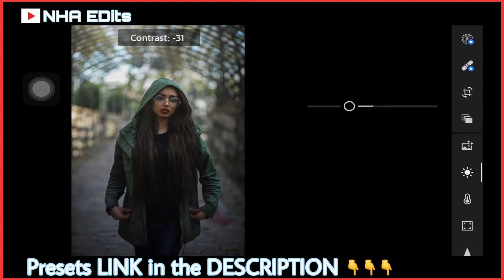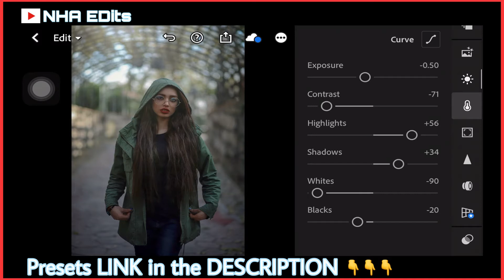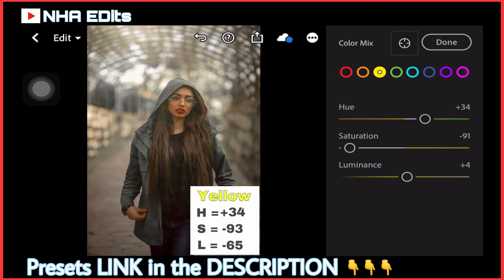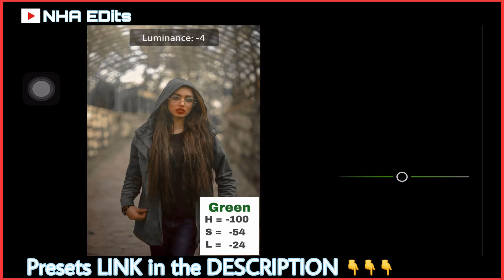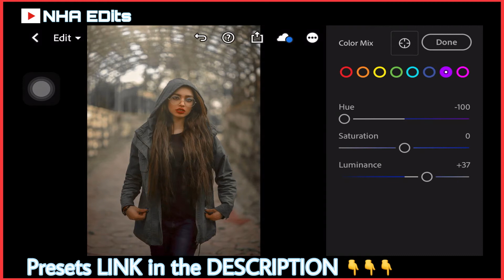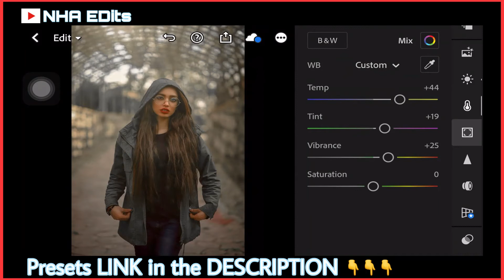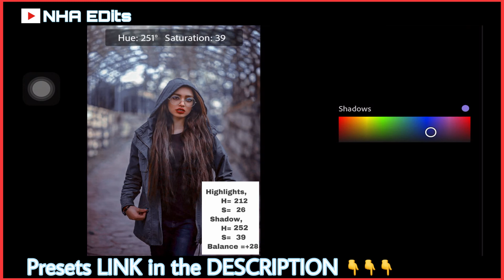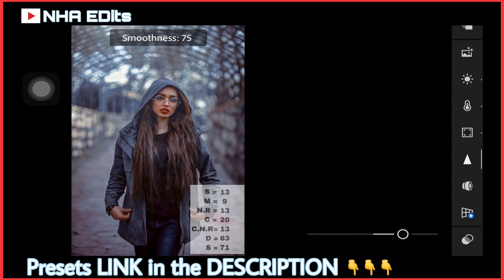VOGUE Preset Dwnload Free | Magazine Cover Preset | NHA EDits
In this video, I will show you VOGUE preset Tone Tutorial  Lightroom mobile.

If you’re a new viewer on this channel please SUBSCRIBEto my channel and please understand the following explanation.